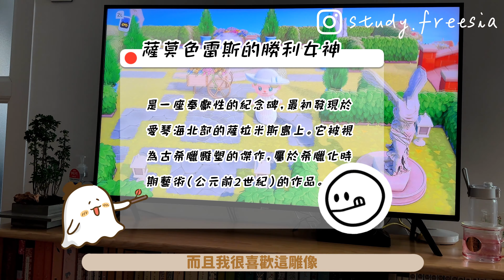Study vlog | 一起走出低谷期且恢復學習動力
前期拍攝及剪接：Freesia
後期字幕及特效：熹子

如任何合作或工作邀約，請絡聯絡:
  或可於以下的Instagram私訊我